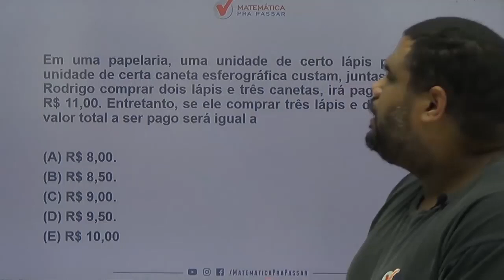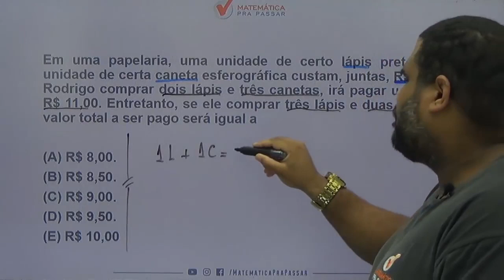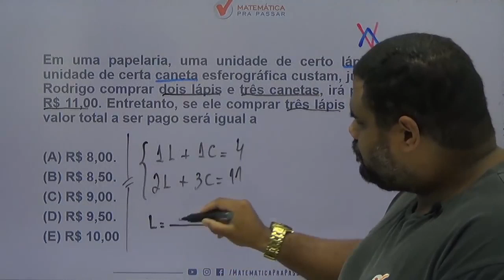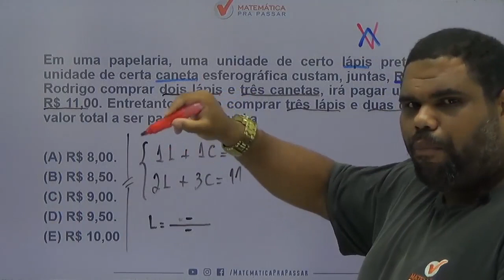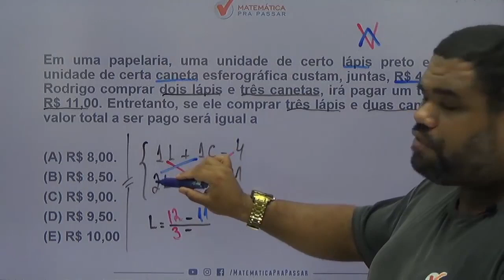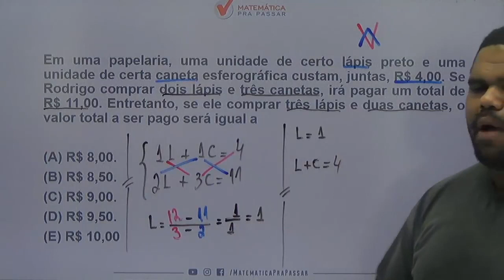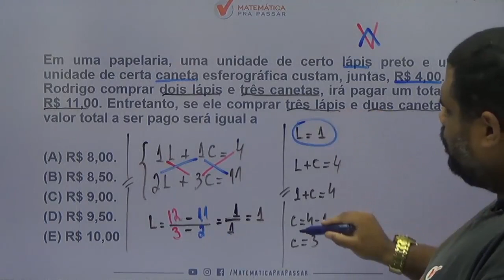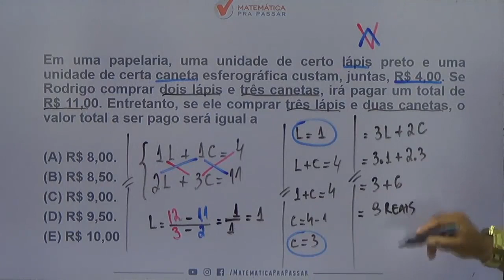Matemática para MP SP |Dica 17| Aprenda de uma vez sistemas de equações